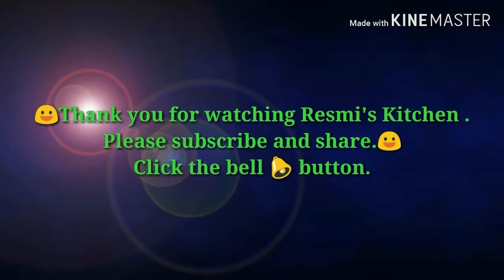Onam Special Pickles Rcp 51 || ഇഞ്ചി കറി, നാരങ്ങാ, മാങ്ങ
ഓണം അച്ചാർ,  Ginger Pickle, Lemon Pickle, Mango Pickle Rcp 51